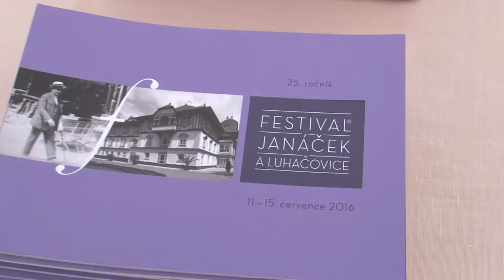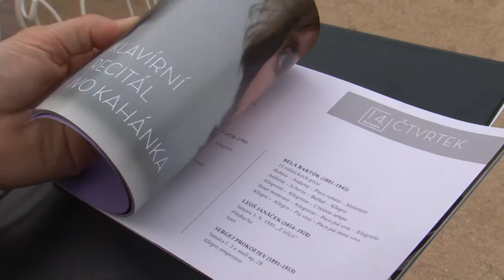Festival Janáček a Luhačovice nabídl operu Její pastorkyňa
Opera Její pastorkyňa sehraná pod širým uvedla 11. 7. jubilejní 25. ročník festivalu Janáček a Luhačovice.